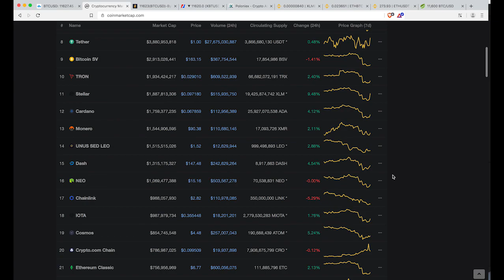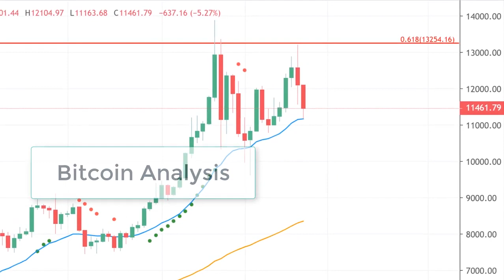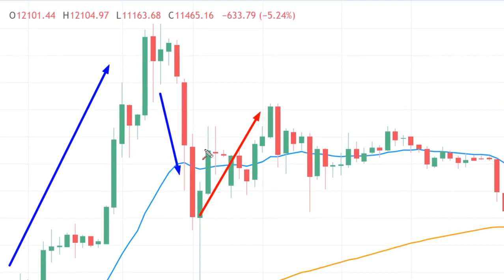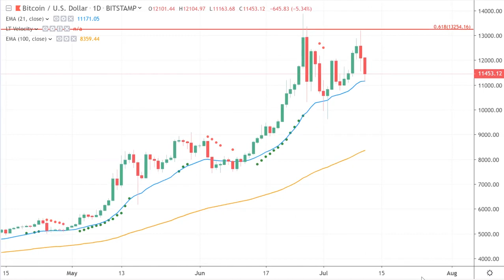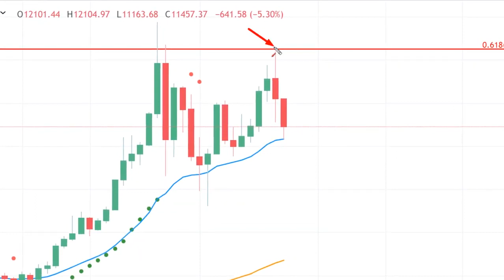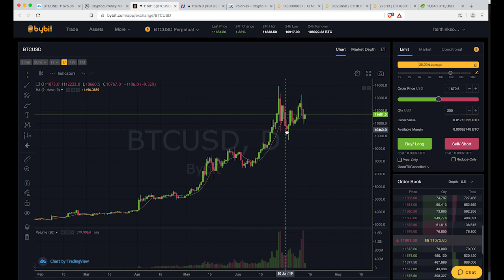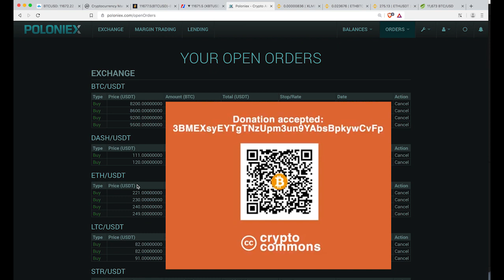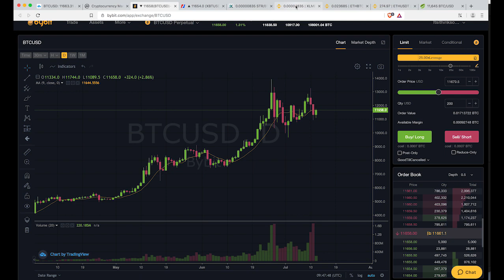Обзор Биткоин (12 июля) - наиболее вероятный сценарий!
(10$ в подарок на депозит 40$) - Пожизненные домены на блокчейне!

BTC: 1JcJgpSHbrRwgnvLeteXNfNXxLgpDuxyMP
ETH: 0xC8b0CF755bec8155D371676D77A579D7E15fd7eD